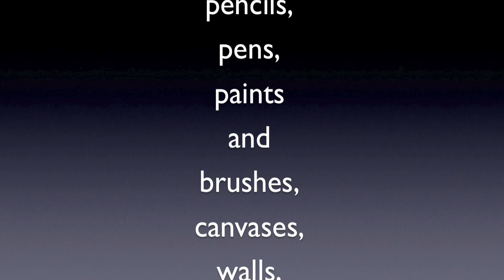Oil Painting with A Hip Hop culture twist.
A couple of oils I just finished for my next show. Enjoy!